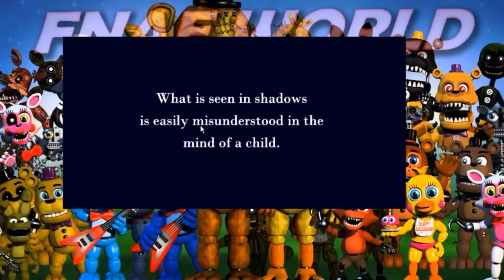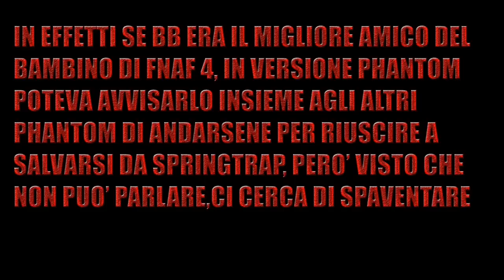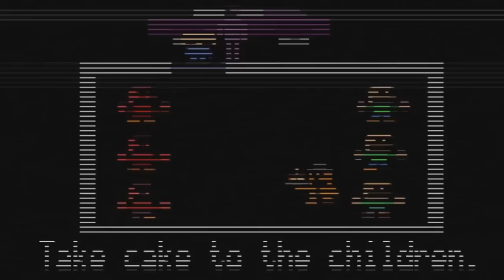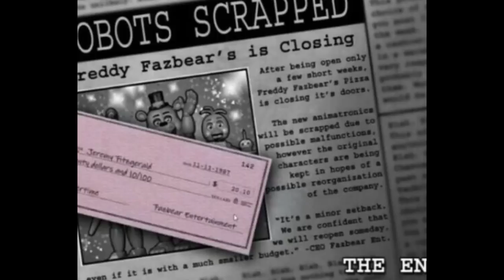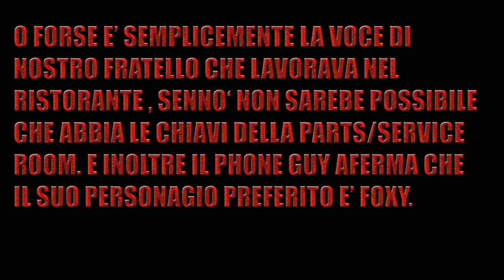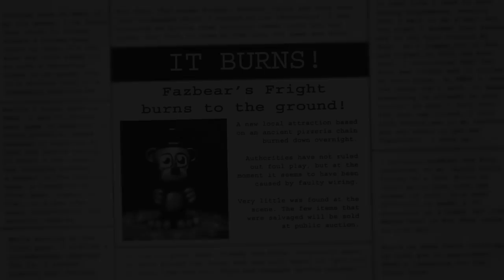TUTTO E' UN SOGNO... - Fnaf teorie (finale)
Spero che questa teoria vi sia piaciuta e comunque ce ne saranno altre. penso

- Tutti i diritti appartengono ai rispettivi autori di video e fanart utilizzati in questo video -